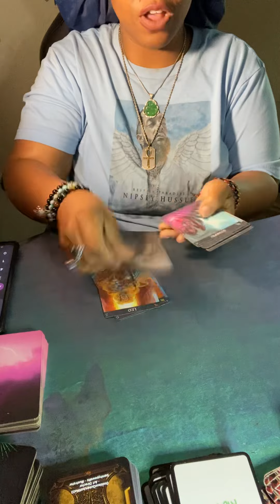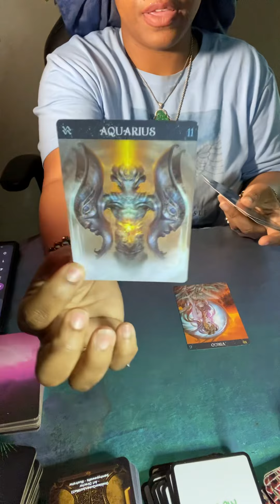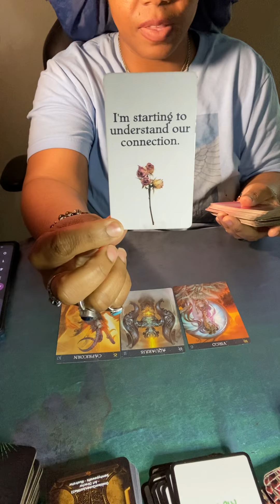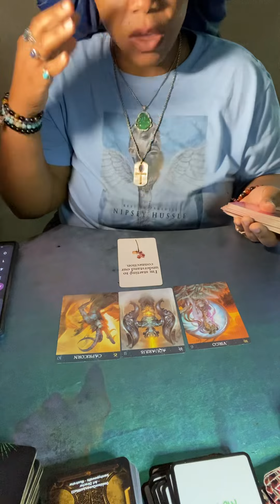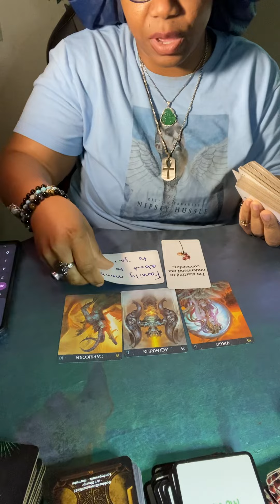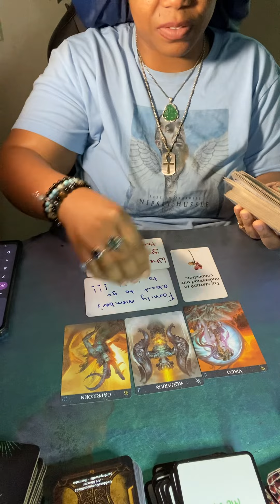Oh These Family Members Know You The Generational Curse Breaker That Eliminated Them 😵‍💫♍️♒️♑️